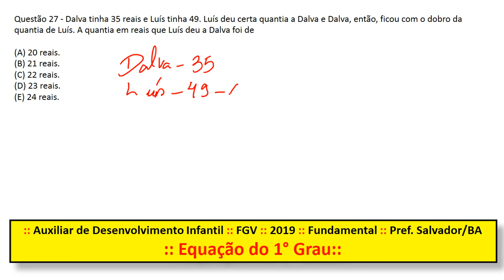Equação do 1° Grau Q27 FGV Concurso Pref Salvador BA 2017 Prova de Matemática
Auxiliar de Desenvolvimento Infantil - Pref. Salvador/BA
• Cargo: Auxiliar de Desenvolvimento Infantil
• Ano: 2017
• Órgão: Pref. Salvador/BA
• Instituição: FGV
• Nível: Fundamental

Matemática

Questão 27 - Dalva tinha 35 reais e Luís tinha 49. Luís deu certa quantia a Dalva e Dalva, então, ficou com o dobro da quantia de Luís. A quantia em reais que Luís deu a Dalva foi de

(A) 20 reais.
(B) 21 reais.
(D) 23 reais.
(E) 24 reais.